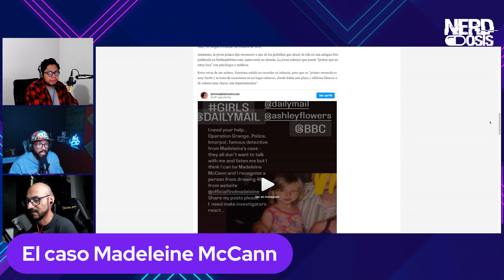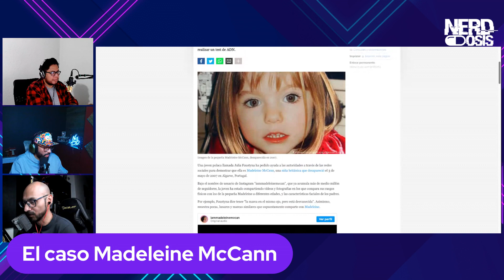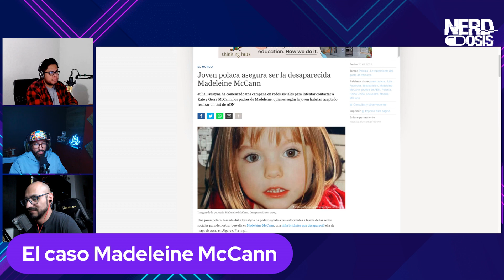Nerdosis ANT MAN, conspiraciones y más Episodio 004 🐜